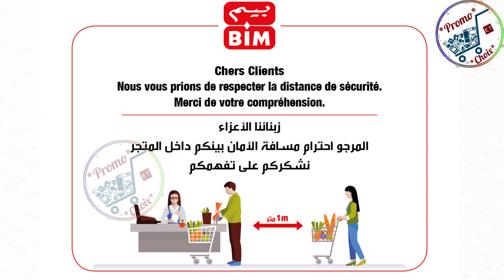جديد عروض وتخفيضات بيم هذا الاسبوع يوم الجمعة 24 أبريل Catalogue bim Maroc vendredi 24 avril 2020